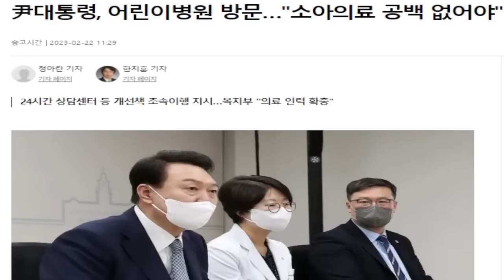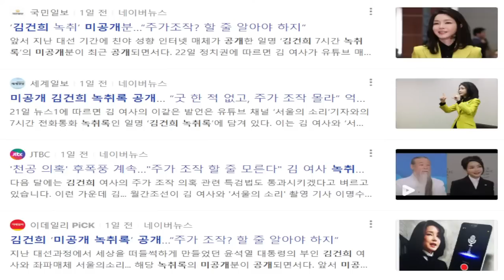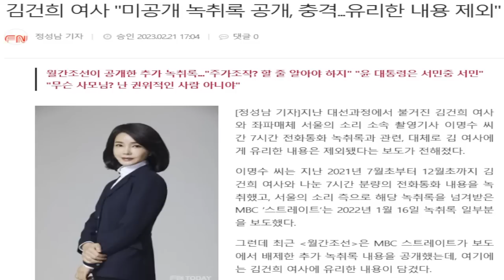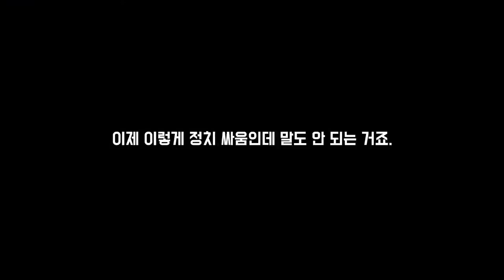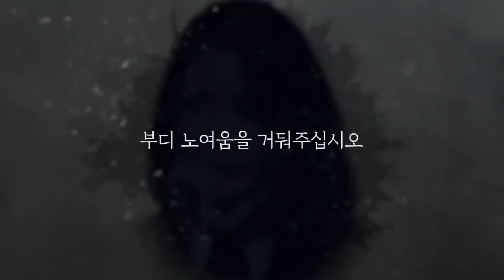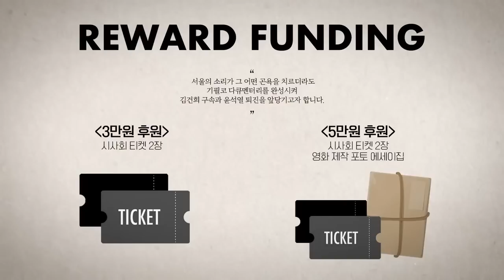[재방송] 유용화의 뉴스 코멘터리 "울산KTX, 부산엘시티, 50억클럽" 토착비리 집성촌